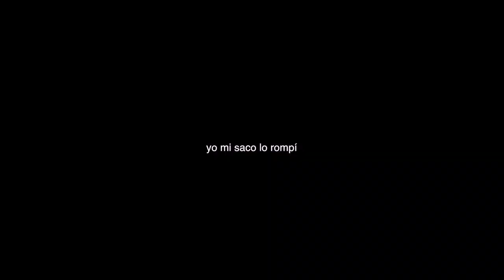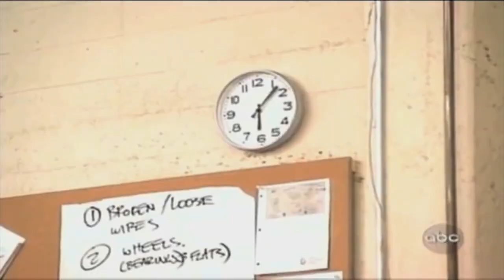ki _ y una palmera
song by ki.
video from fur alle falle
sample from : xander _ this girl